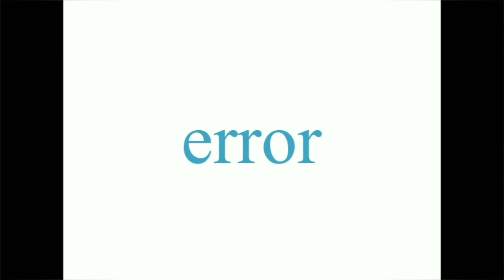Funny Pronunciation of English Words || Learn Correct Pronunciation || funlearning_wafa |WaliShahid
MispronouncedWordsinEnglish byKids
Dear All
If you enjoyed and learnt anything please
Regards